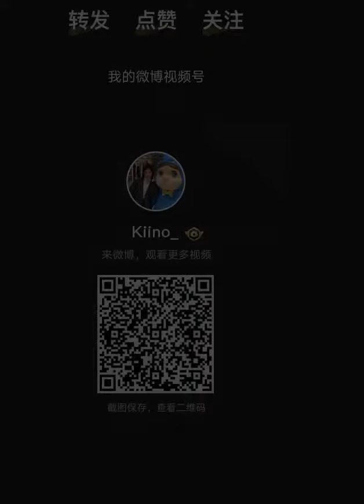Hua Chenyu - “ Aliens” cut.. wow the voice 🤯 华晨宇 Mars concert Guangzhou 2023